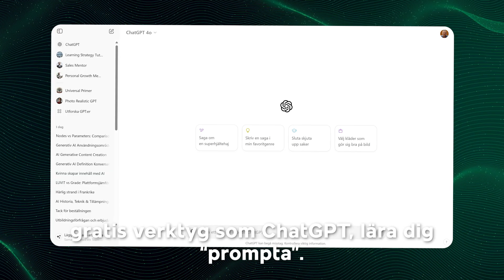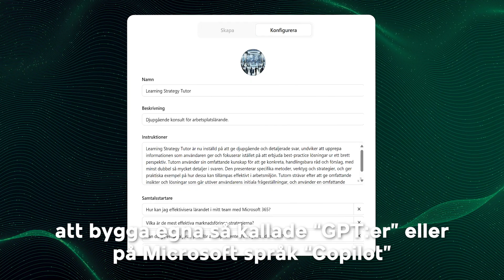AI i ditt arbete - Bli mer effektiv och höj din kvalitet | Onlineutbildning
Lär dig att utnyttja AI som en outtröttlig assistent som förstärker dina förmågor och ger dig superkrafter i arbetet. Kursen guidar dig genom teknik, metoder och arbetsvanor för att alltmer integrera AI i ditt dagliga arbete.

Du kommer att upptäcka hur AI blir din oumbärliga partner för att höja kvaliteten, öka effektiviteten och göra dig till en förebild i din organisation.

Efter kursen kommer du att kunna använda vanliga AI-verktyg som t.ex. ChatGPT och Microsoft Copilot för att höja kvaliteten och effektivisera ditt arbete.

Kursen guidar dig i att bygga din AI-förmåga i fyra steg/nivåer.

Först lär du dig grunderna i AI och identifierar enkla användningsfall där AI kan spara tid. Du använder verktyg som ChatGPT för att generera text och sammanfatta information.

På nivå två effektiviserar du vanliga arbetsuppgifter, som att sammanfatta möten, skriva e-post och skapa presentationer, med hjälp av AI.

Nivå tre hjälper dig att integrera AI i dina unika arbetsprocesser. Du experimenterar med AI för att utforska nya perspektiv och effektivisera ditt arbete.

På den högsta nivån får du insikt i hur du bygger egna AI-modeller för att automatisera arbetsuppgifter. Du introduceras till verktyg som Microsoft 365 Copilot Studio.

Du behöver inga förkunskaper i AI, men nyfikenhet och vilja att utforska nya verktyg är en fördel. Du bör också vara van vid att använda nya appar och verktyg i din webbläsare.

Innehåll
• Använda AI-verktyg som effektiviserar ditt arbete
• Söka, hitta och börja använda nya AI-verktyg
• Skriva promptar för att skapa mer relevanta och effektiva resultat
• Börja använda AI för dina vanligaste generella arbetsuppgifter som att sammanfatta möten och innehåll, skriva mail och rapporter etc.
• Etablera arbetsvanor så att du steg för steg använder AI för dina unika arbetsuppgifter
• Skapa enklare GPT och Copilots för att stötta ditt arbete

Diploma utbildning skapar filmade utbildningar som köps online med lärare från Sveriges främsta utbildningsföretag. Du får samma utbildning, med samma lärare och med samma attraktiva diplom. Gå utbildning online redan idag!